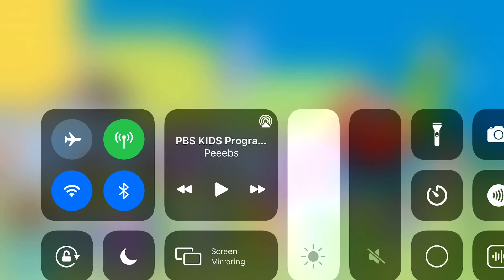Veggie tales and you dvd